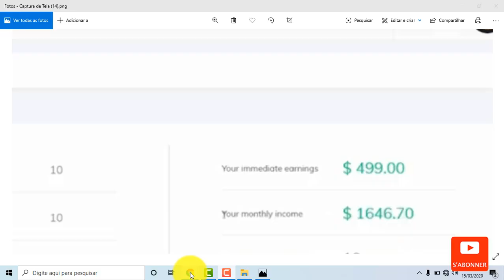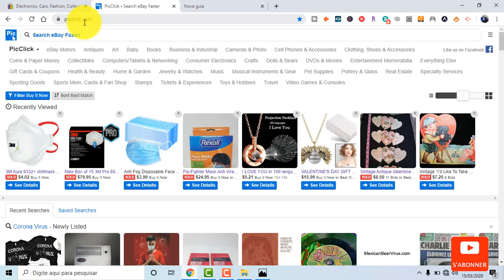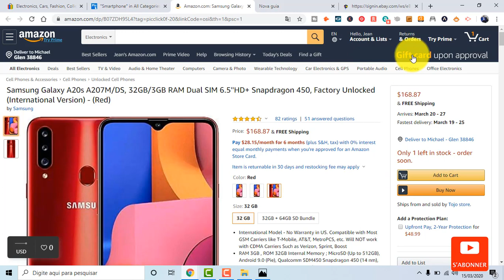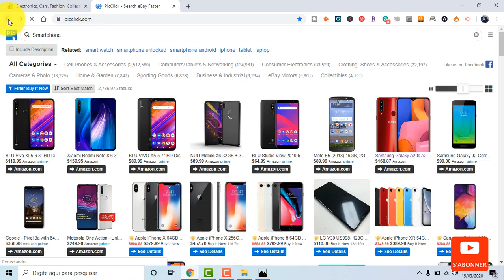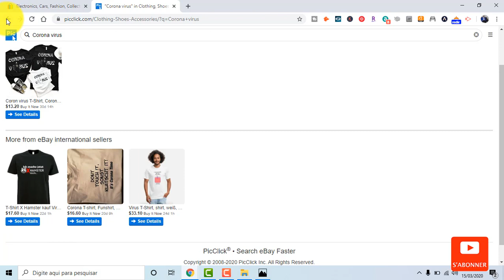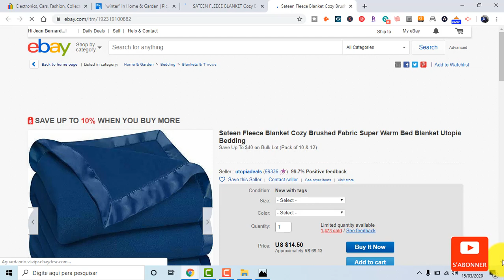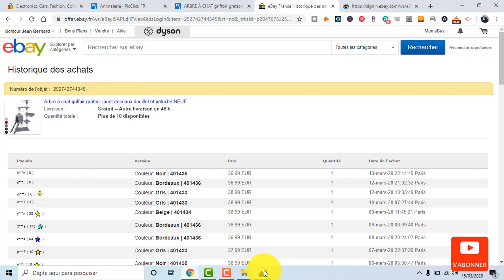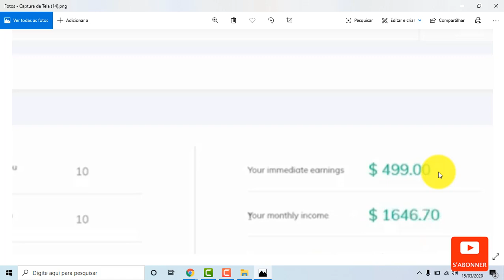100 DOLLARS US PAR JOUR SUR EBAY UTILISANT LE SITE PICCLICK.COM (TUTO)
Nan videyo sa a nou prezante´w: 100 DOLLARS US PAR JOUR SUR EBAY UTILISANT LE SITE PICCLICK.COM (TUTO). Abone´w avèk chanèl sa a e pa bliye aktive ti klòch notifikasyon an pou´w pa rate youn nan pwochen videyo nou pra´l lage yo

Men link 2 fòmasyon prof. Torregrossa yo

Men link boutik mw an ki USA =

Men link boutik mw an ki en France =